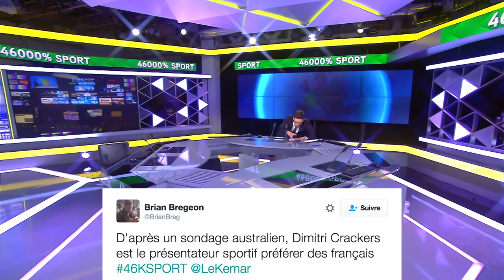46000% SPORT #3 - Coach malgré lui (feat. Jérome Niel)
La France est debout !
Le magazine sport 46000% et pas 1% de moins est enfin sur l'internet.
Retrouvez-nous tous les jeudis pour l'actualité sportive la plus nervurée.

Signé Dimitri Crackers

La Biscotte, c'est de la sueur, des crampes et des vannes.

Avec : Jérôme Niel, Kemar, Teddy, Mich

Réalisateur : David Fontao
Auteurs : Kemar, Teddy, Miche, David

Stagiaire Image : Paul Rolland
Prise de son : Vincent Dupaquier
Régisseuse : Morgane Alzieu

Montage : David Fontao

Moyens techniques de tournage : Studio Bagel Productions / Canal+

Producteur : Lorenzo Benedetti
Chef de projet : Alexandre Dahan
Directrice de production : Clémence Deverre
Assistante de production : Léa Villain Barachet
Stagiaire de production : Antoine Sitruk

Administratrice de production : Gaëlle Hoba
Chargée de post-production : Chloé Pischedda
Assistante de post-production : Laurane Jolly
Assistant de post-production : Djimili Dimou
Stagiaire de post-production : Sofiane Rahal

Remerciements : Itélé et ses équipes
Les maillots La Biscotte ont été confectionnés sur mesure par Tunetoo,